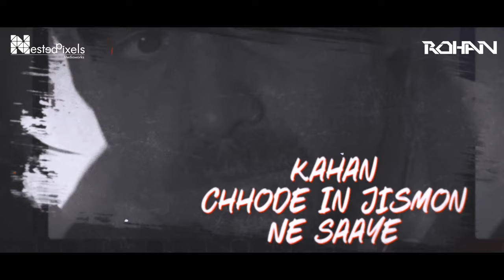DUA - DJ ROHAN | ARIJIT SINGH ( FUTURE RAVE REMIX )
SONG : DUA FUTURE RAVE REMIX
REMIX : DJ ROHAN
VIDEO EDIT  : NESTED PIXELS